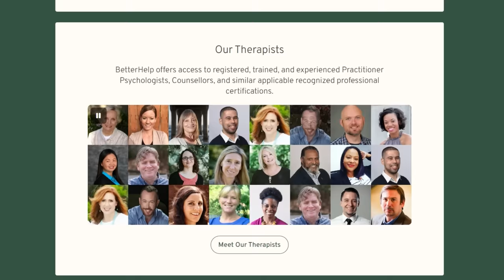Dwarven Armies of the First Age - Middle-Earth Lore DOCUMENTARY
Previously in our series on the world of Tolkien, the world of the Lord of the Rings, we have talked about the First and Third ages of the Middle-Earth, covering the entire of the Third Age and the war of the ring the rise of Morgoth in the First Age and his fall as well as the economy and the societies of the Middle-Earth Our new season will talk about the Armies of the Middle-Earth, starting with the armies of the Elves of the First Age followed by the Dwarven armies of the First Age.

Our other series:
Middle-Earth - youtu.be/cVHygcEZbjY?list=PL2Qq-rUSt7b1P4htSWJv3UUPP5E0HcquL
Witcher - youtu.be/VISScJAyl5s?list=PL2Qq-rUSt7b2M0MwLZF8oq-BuoavZOkzz

Writer: Craig Watson
Illustration and Animation: Arb Paninken
Map: Adam Ellis Charters